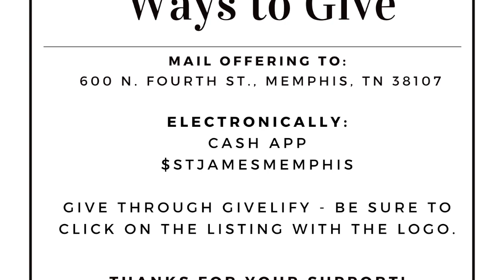St James AME Church Worship Service 7 9 23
Welcome to our online worship experience! We are glad that you have joined us!
Dr. Walter R. Henry, Pastor

Ways to Give:
Givelify: St. James AME Church (Look for picture of church)
Mail: St. James AME Church
              600 N. Fourth